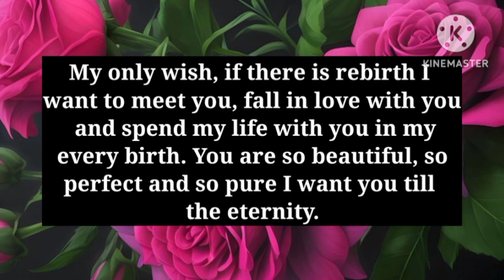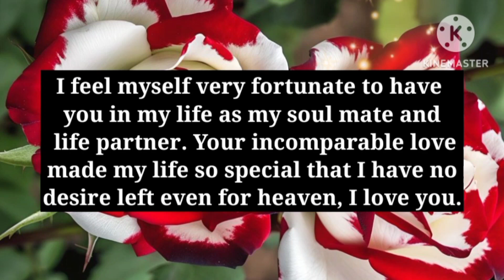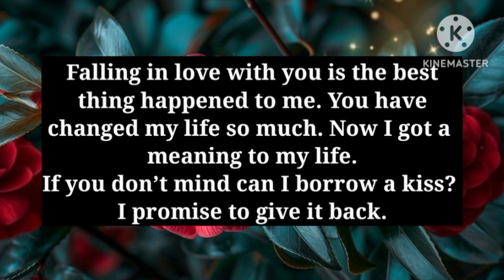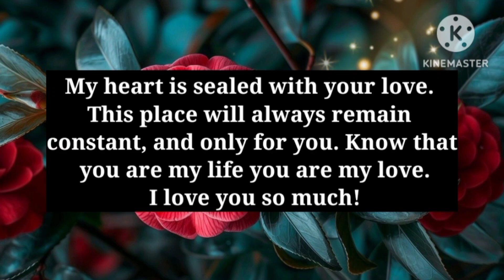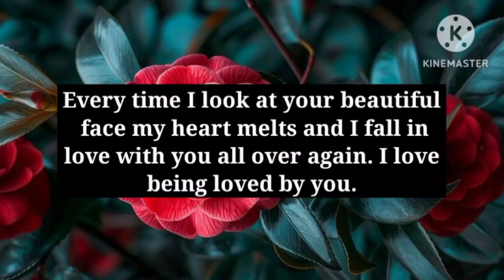Love Quotes❤️ || CONGRATULATIONS, LADY!YOU DESERVE ME!☺️🫂💕😘 // I Love You Poems😘🧡🌹